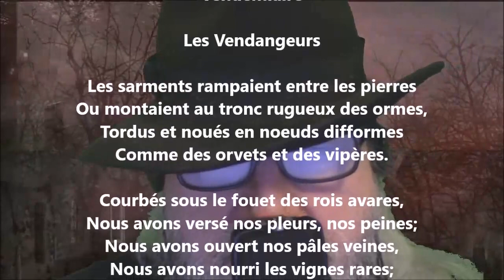Vendémiaire - Pierre Quillard lu par Yvon Jean